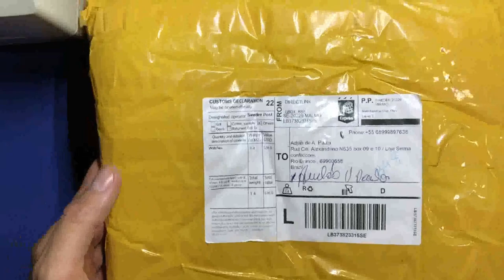SMARTWATCH IWO (CUIDADO!) NÃO COMPRE ESTE APPLE WATCH PIRATA 2021